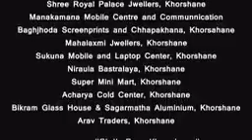December 14, 2019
Laure ko fashion ramro.